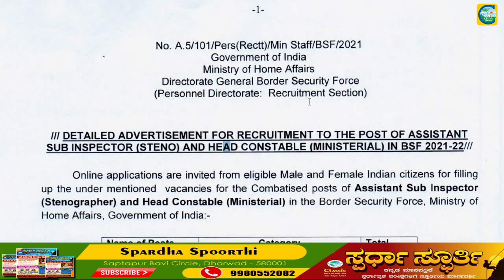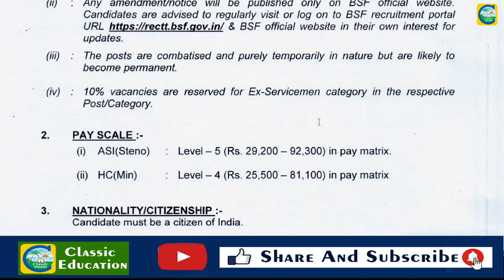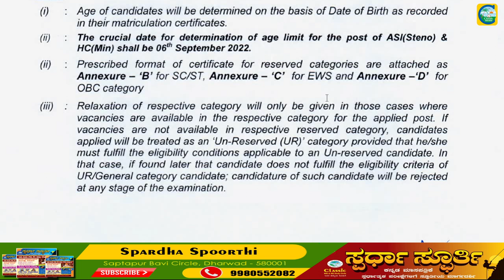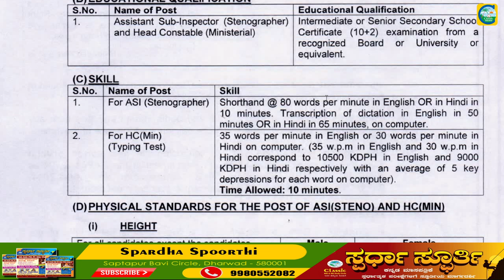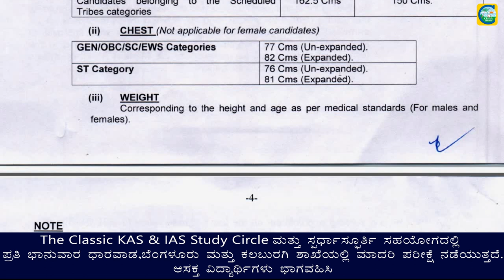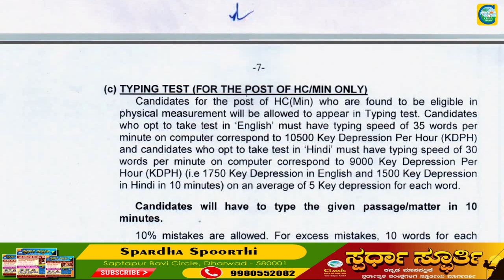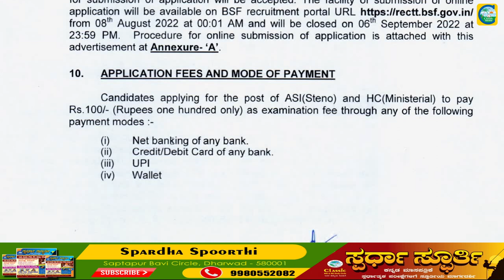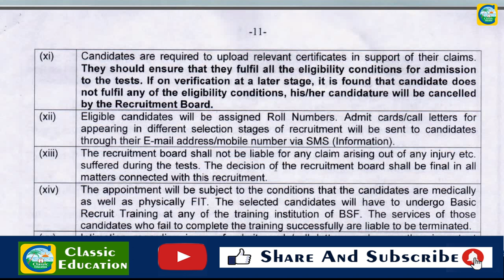ಕೇಂದ್ರ ಸರ್ಕಾರದಿಂದ Sub Inspector & Constable ಹುದ್ದೆಗಳು||ಉದ್ಯೋಗ ವಾರ್ತೆ||Classic Education